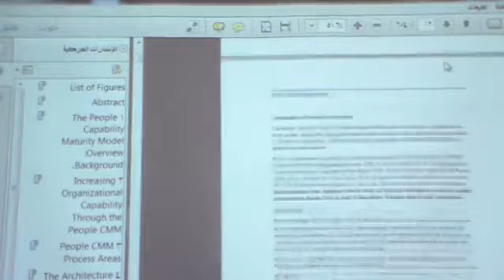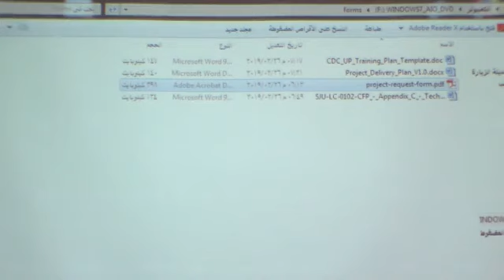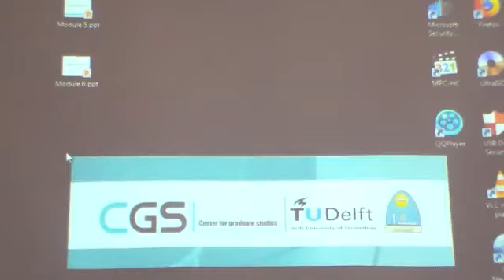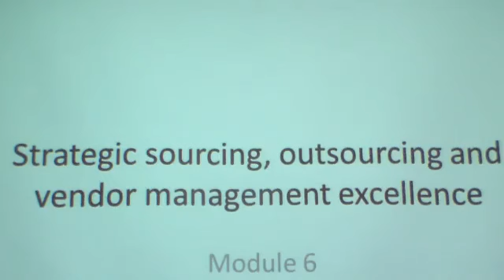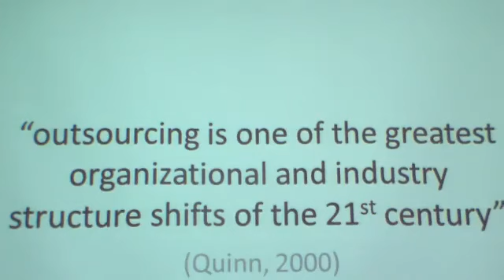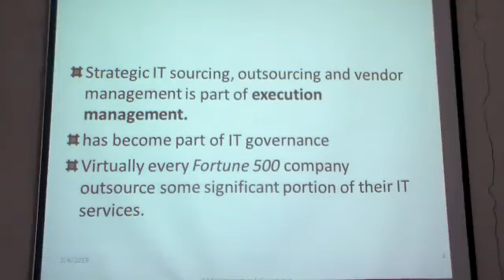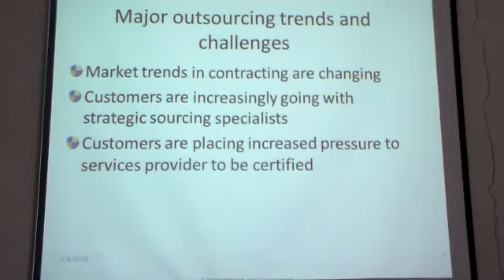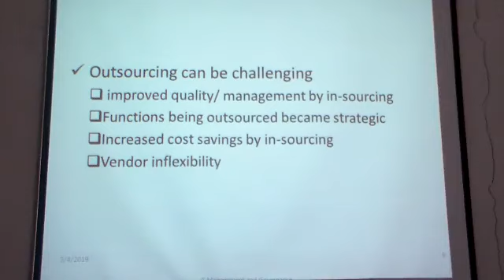ITMG lecture 9 part 3 of 6